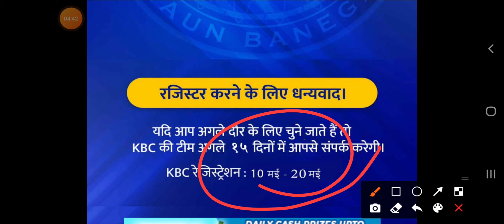KBC Season 13 Registration | IVR Call Start | KBC 2021 Registration IVR Call Date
Hello Friends !